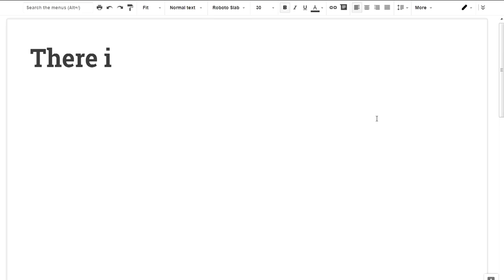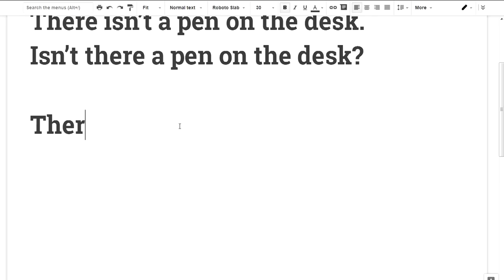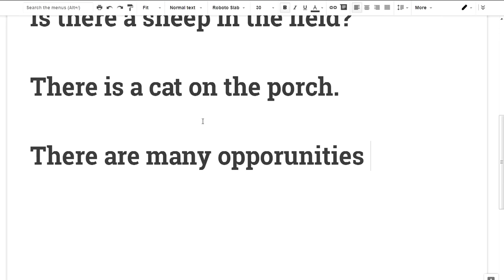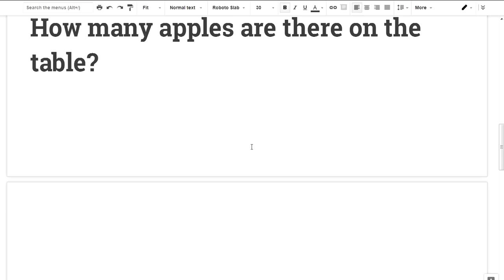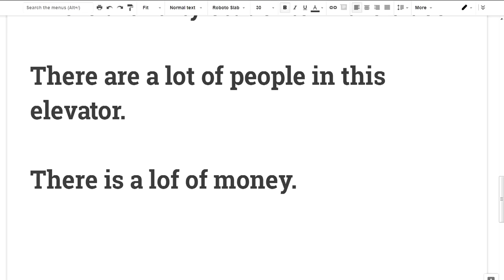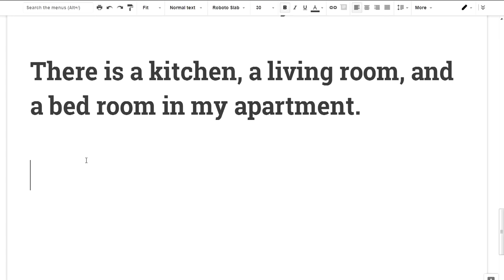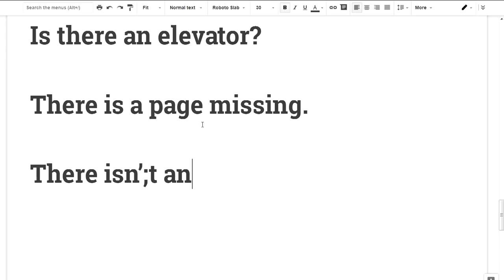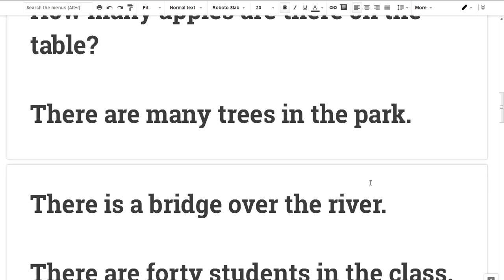🎤💕 Spoken English Malayalam #1 There is /there are